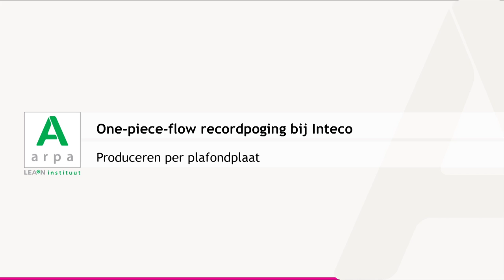Inteco - one piece flow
Inteco werkt volgens de LEAN methodiek. Zo veel mogelijk klantwaarde toevoegen en zo min mogelijk verspillen. Continu verbeteren - zowel de organisatie als de individuele werknemers. Om ook ons productieproces zo effectief en efficiënt mogelijk te laten verlopen, hebben we in februari 2016 een one-piece-flow recordpoging gedaan. We hebben met al onze medewerkers inzichtelijk gemaakt en ervaren waar wij ons productieproces kunnen verbeteren en versnellen. Het was een leerzame oefening die niet alleen het teamgevoel heeft versterkt, maar ook de individuele werknemer heeft gestimuleerd om kritisch en out-of-the-box naar het productie proces te kijken.